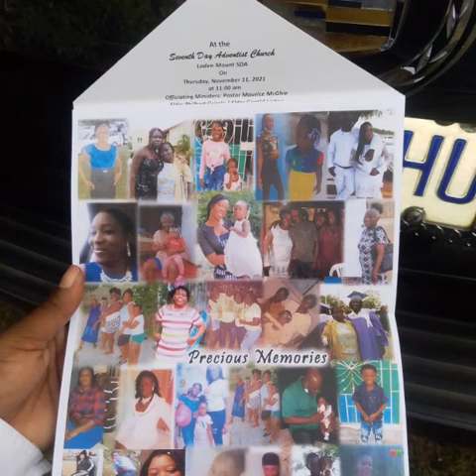Rest well Ms Joyce Gordon